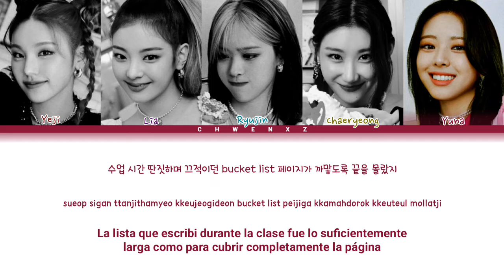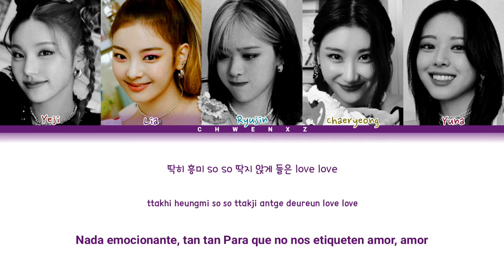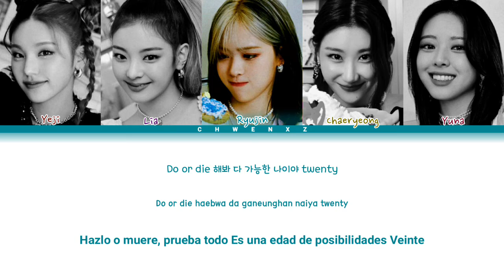ITZY (있지) | Twenty [Color coded letra "Sub Español" Han|Rom|Esp]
•Artista // ITZY (있지)

•Cancion // Twenty

•Lanzamiento // 2021/9/24

•Bias // Yeji & Ryujin

•Traducción // Chwenxz